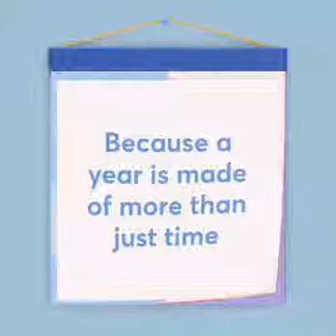Silent Heart Manu